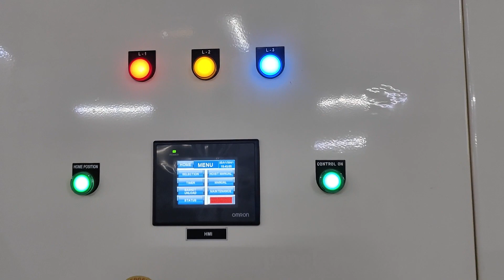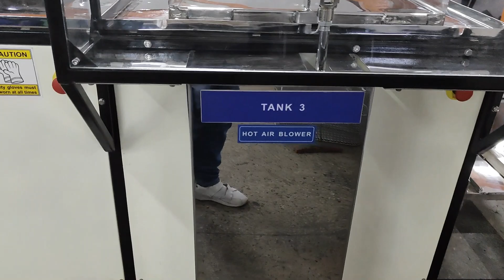Fully Automatic Multistage Ultrasonic Cleaner Filtration for Auto Pats washing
Multistage Ultrasonic Cleaning system for Auto Parts washing.